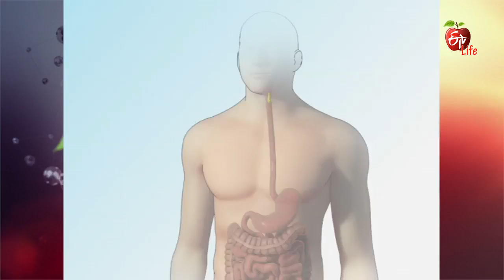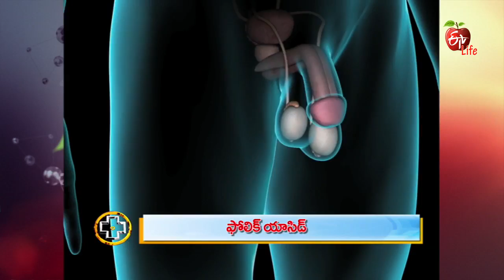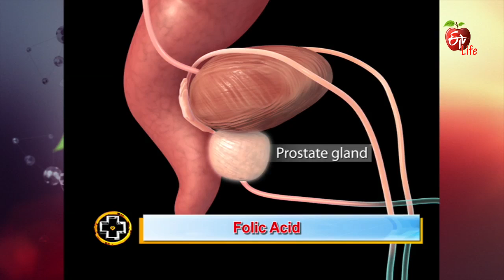Aarogyamastu | Folic Acid | 18th August 2017 | ఆరోగ్యమస్తు